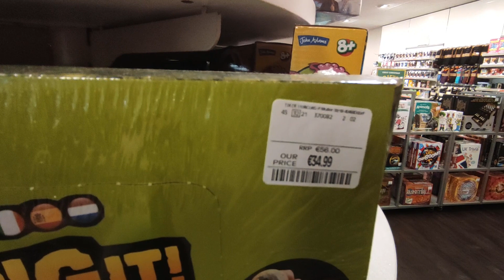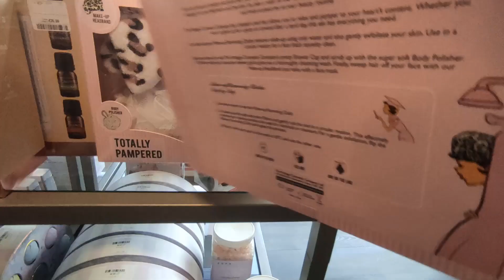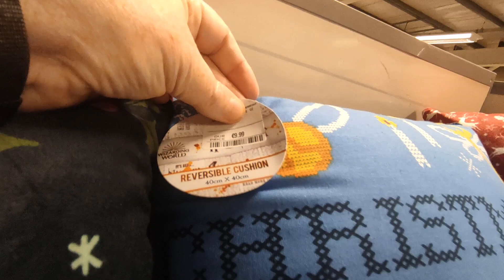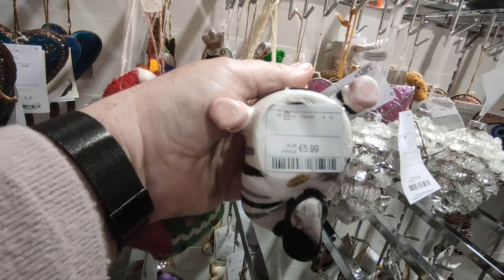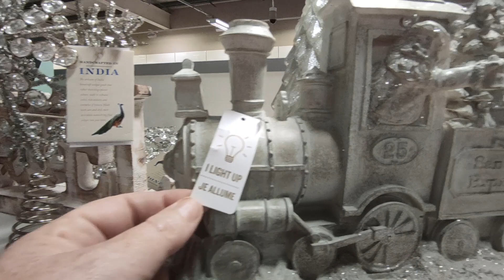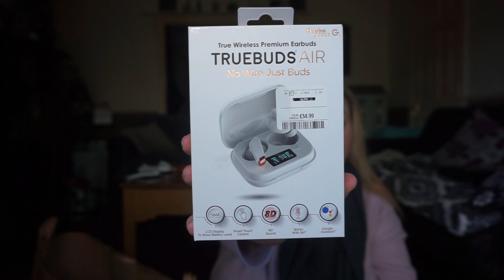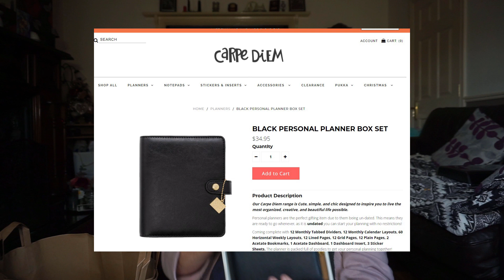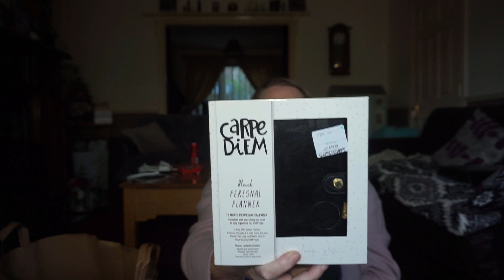TK MAXX HAUL - IRELAND - 2021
TKmaxx haul from November 2021 Ireland. They have started to put out the Christmas Stuff

I'm Orla! I'm a 40+ year old Irish Vlogger, who adores my little family of 4. We love travelling, Shopping and trying new things with friends and family. We live in Drogheda (40 mins north of Dublin) !

Thanks for stopping by and checking out my video. I look forward to chatting with you in the comments section!